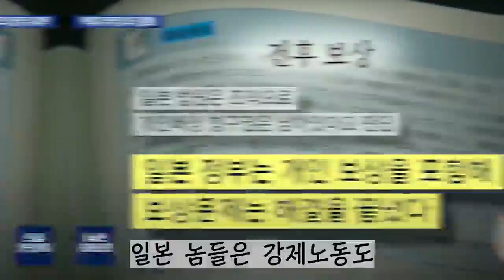노래 : 이 새끼, 작사 작곡 : 김호철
곡명 : 이 새끼
작사 작곡 : 김호철